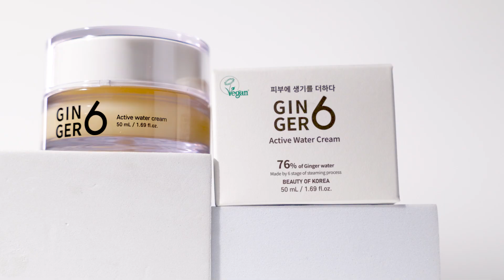Vegan anti-aging facial moisturizing cream with 10 different hyaluronic acid & GInger water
💧10 different hyaluronic acids help to deeply hydrate the skin from the outside to the inside
💡 Vegan Cosmetics - Ginger6 certified by the Vegan Society UK
(Only given to products made from plant-based ingredients.)
✨Anti-aging, Hyporallergenic and Anti-oxidant test completed.
💠 Consumer satisfaction in Hawhae, Korea No1 Beauty App. ✅ Moisture satisfaction 98%
✅ Satisfaction after Application 98%
✅ Texture satisfaction 98%
✅ Product satisfaction 97%
✅ Mildness satisfaction 97%